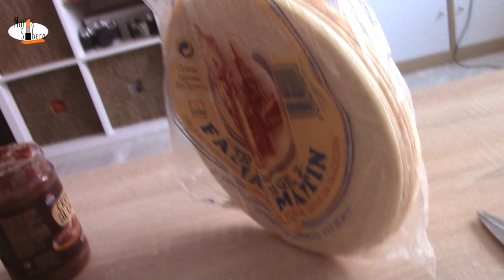Vlog #15 || Episodio 3 - Vacaciones de una Recién Independizada